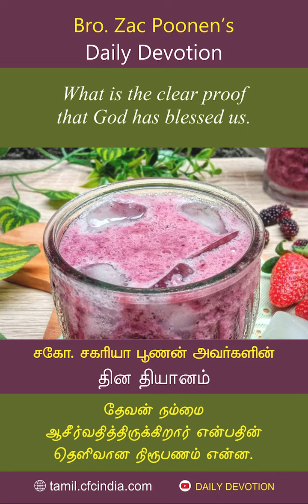June 25 | CFC Daily Devotion | What is the clear proof that God has blessed us.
தேவன் நம்மை ஆசீர்வதித்திருக்கிறார் என்பதின் தெளிவான  நிரூபணம் என்ன. | Zac Poonen